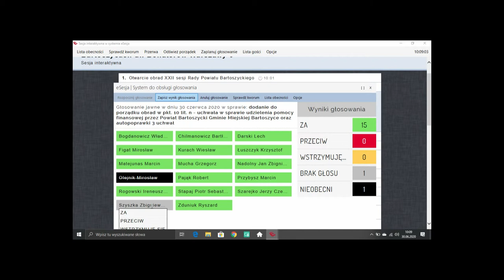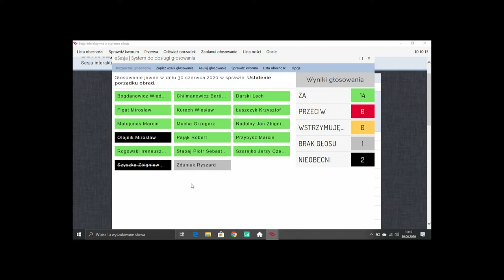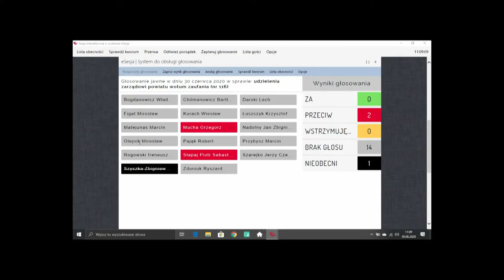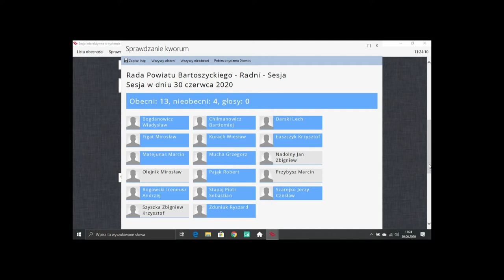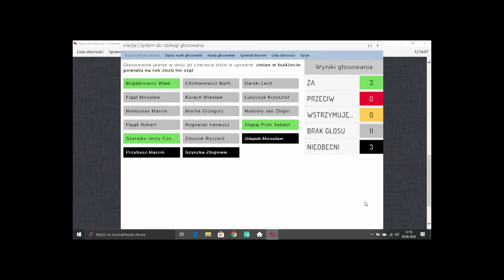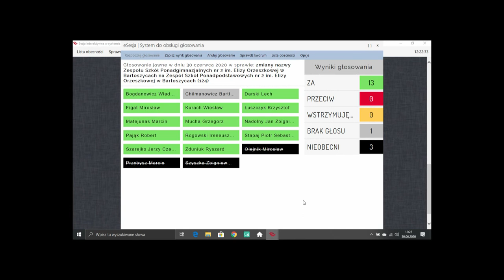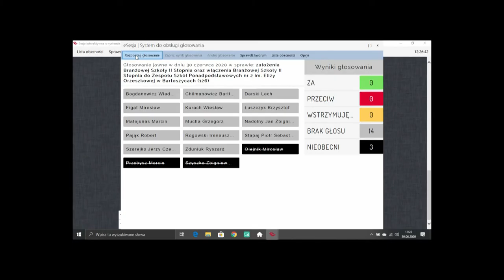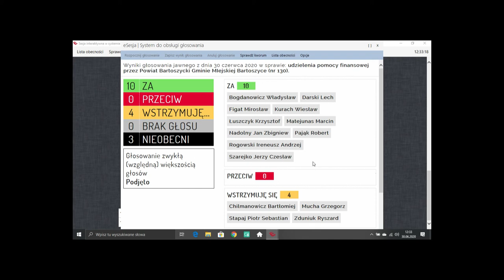XXII sesja Rady Powiatu Bartoszyckiego z dn. 30.06.2020 r.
XXII sesja Rady Powiatu Bartoszyckiego